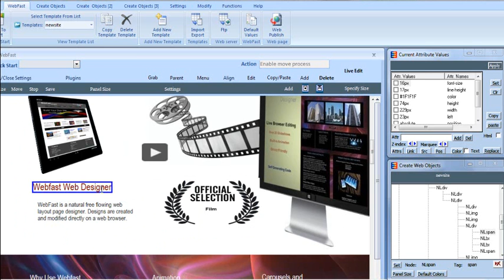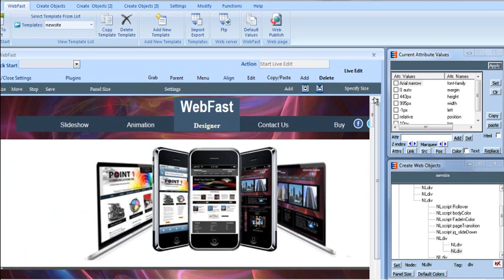Webfast designer design on a browser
Powerful and easy layout free design